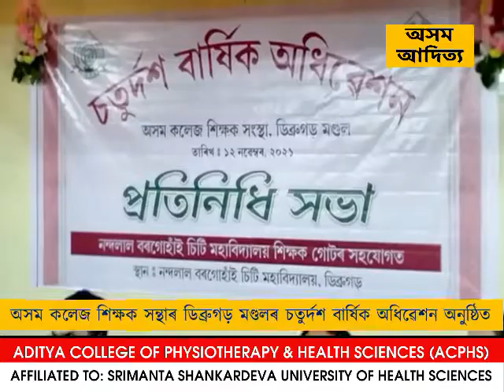অসম কলেজ শিক্ষক সন্থাৰ ডিব্ৰুগড় মণ্ডলৰ চতুৰ্দশ বাৰ্ষিক অধিৱেশন অনুষ্ঠিত